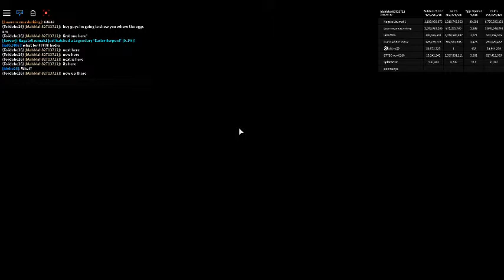How to find all the eggs in bubble gum simulator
In this video i show you where the eggs are in bubble gum simulator